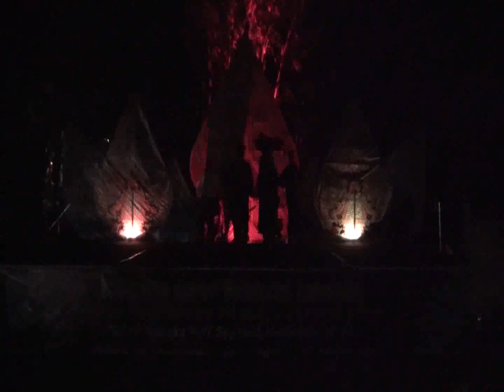Drama Perjuangan Pangeran Diponegoro PKCG 2018